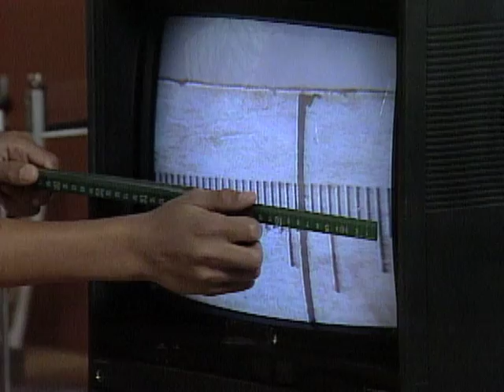Measuring Magnification with Mr. Wizard